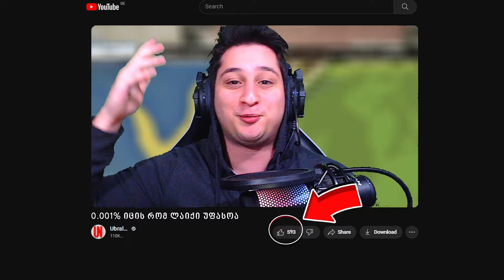დამალე მანქანები GTA5 ში! მფრინავი მანქანა თუ BUGATI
არ დაიზარო ვიდეოს მოწონება და არხის გამოწერა რომ არ გამორჩეს შემდეგი ვიდეოები, მე ვარ ubralod noobi ეს კი ჩემი ნუბური ვიდეოა დამალე მანქანები GTA5 ში @GeoZaxidGames  gta 5 online